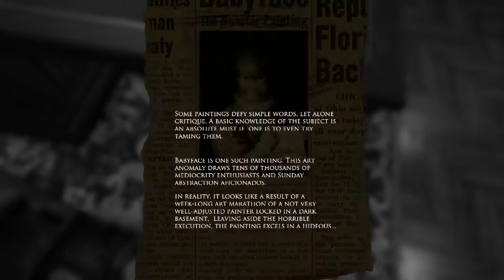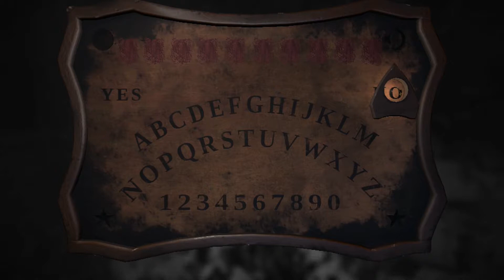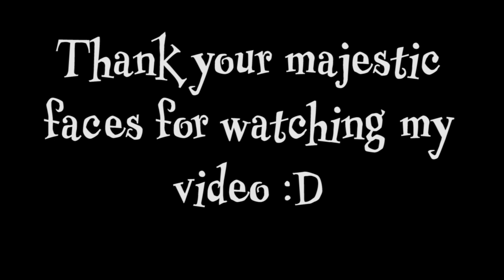MY MIND IS CONFUSED! - Layers of Fear Part 6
In this part things get so confusing and and weird.